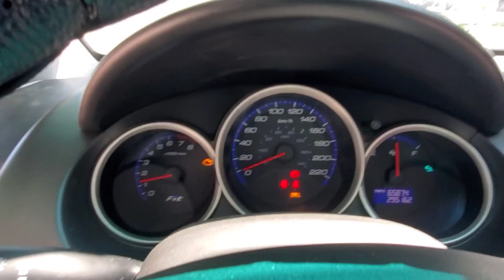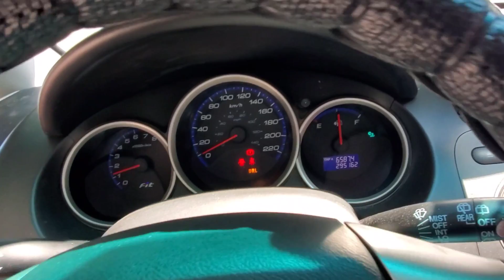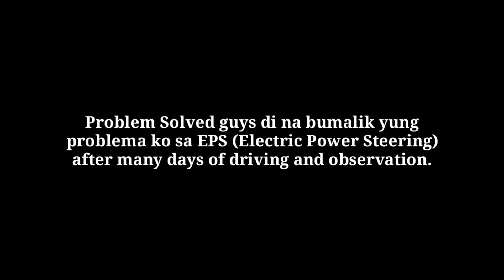ELECTRIC POWER STEERING Problem Solved | Easy DIY with ENG Subtitle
Replacing EPS Control module
Problem encountered - Hard Steering with warning light on dash
Tools I used - 10mm lug socket, Rachet with long and short extensions, gloves
EPS replacement module